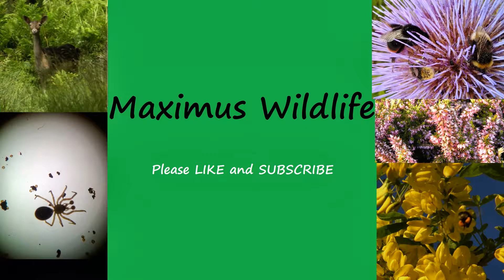Wildlife: Insect foraging behaviour:Buff/White-tailed Bumblebees and Hoverflies on Artichoke flower.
Another in the series of Insect foraging behaviours, along with the Nectar and Pollen foraging, there are interactions between same and different species of insect trying to foraging on the same flower.

Buff-tailed or White-tailed bumblebees, and hoverflies foraging on the Artichoke flower.

Filmed on my camera in Summer 2013.